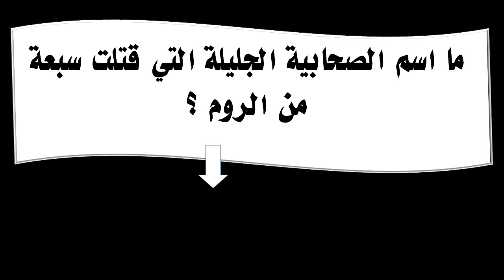ما اسم الصحابية الجليلة التي قتلت سبعة من الروم ؟